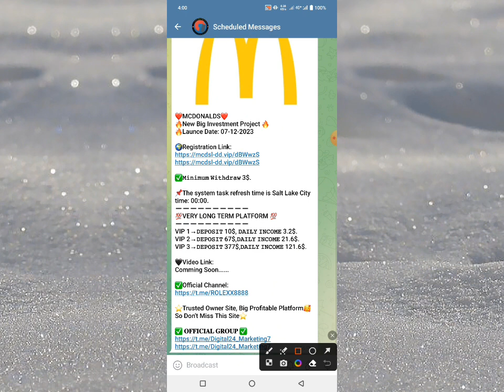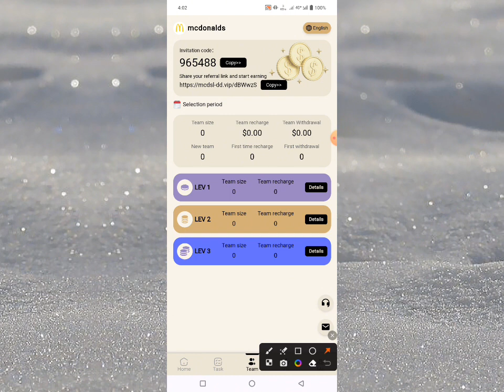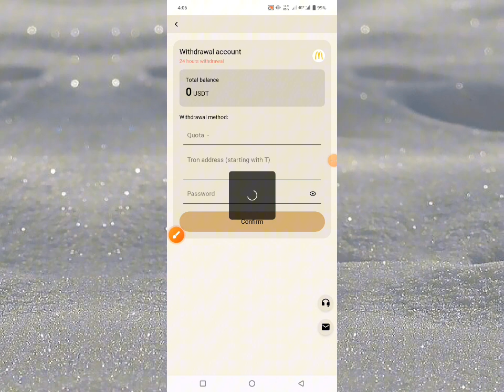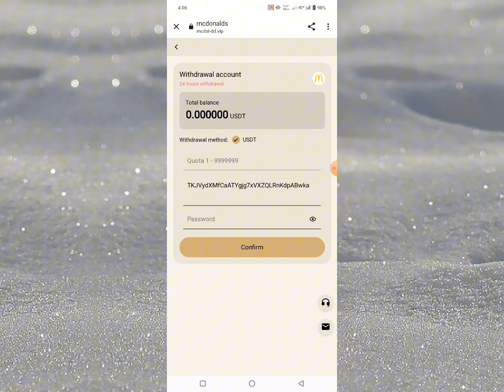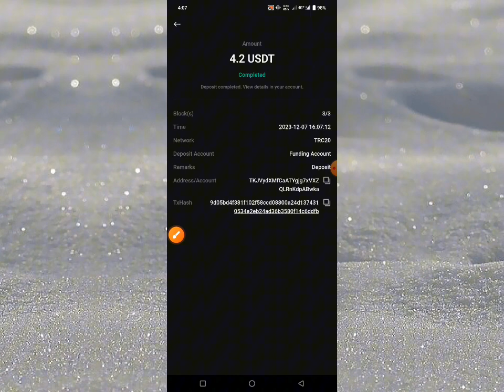The Most Profitable Platform 2023 | MCDONAL DS | Live Payment Proof | Long-Term Project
New users get¡¾200¡¿USDT immediately after registration

The minimum investment is ¡¾10USDT¡¿
Minimum withdrawal amount is¡¾ 1 USDT¡¿

Team A charges: 10% rebate, recharge1000USDT to get 100 USDT
Team B charges: 3%   rebate, recharge 1000USDT to get 30 USDT
Team C charges: 1%   rebate, recharge 1000USDT to get 10 USDT